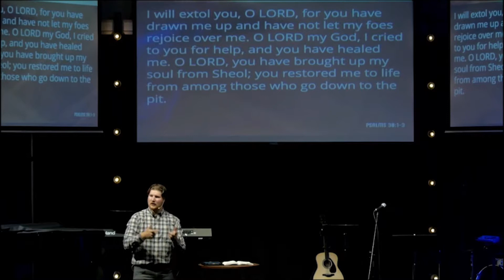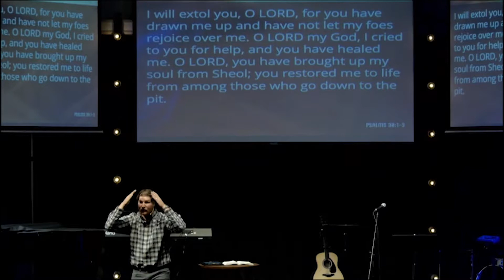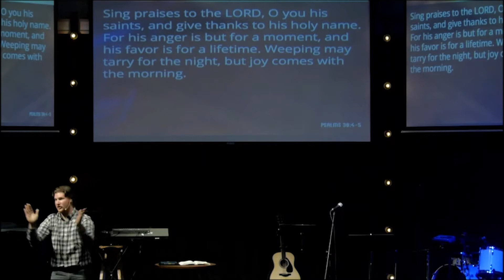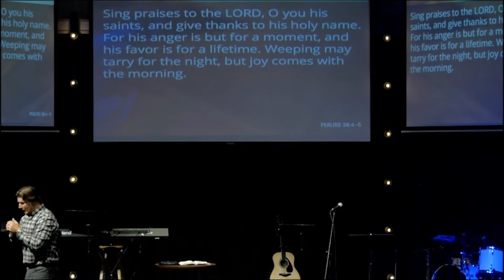20180729 Joyful Perspective [Summer In The Psalms]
Youth Ministry Director Kenan Stolz continues the Summer in the Psalms series with 'Joyful Perspective' from Psalm 30